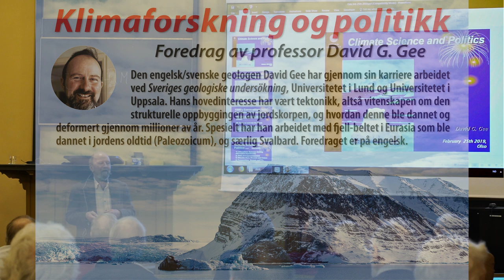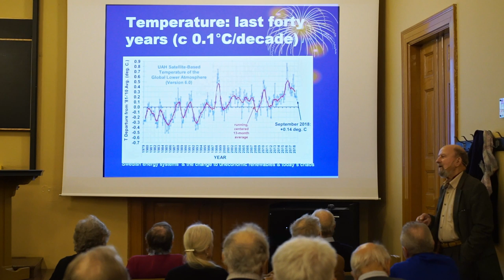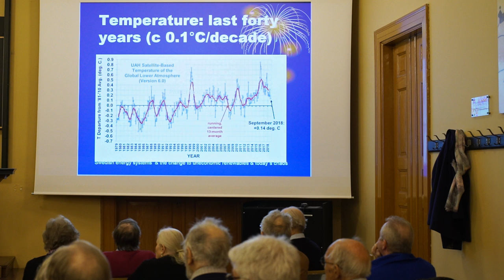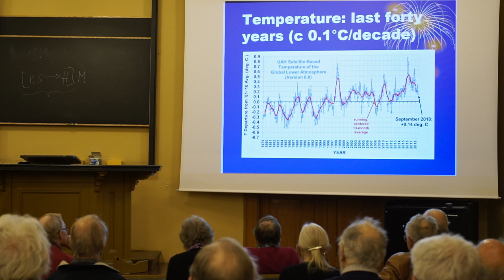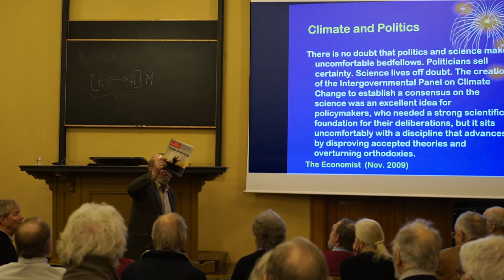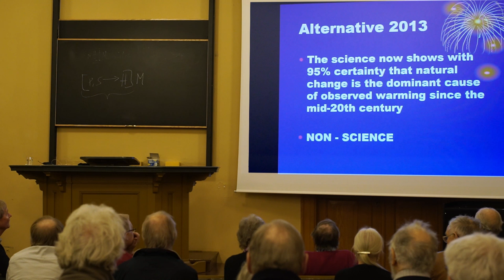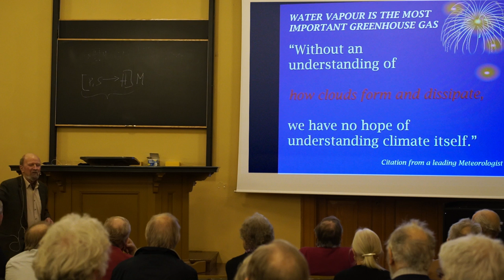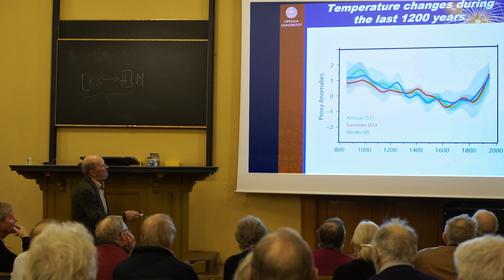Professor I Geologi David G. Gee.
Klimaforskning og politikk.
Foredraget er på engelsk.